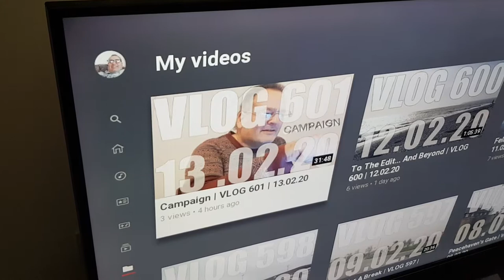Pale Horse...Farm? | VLOG 604 | 16.02.20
VIDEO EDITOR

Shotcut 19.12.31

CAMERA

COMPUTER

LOCATIONS

Eastbourne

MUSIC

“Mountain”
JVNA

“Stay with You”
Silent Partner

“Blackest Crow”
TrackTribe

“TENFOLD”
Density & Time

“The End”
Coyote Hearing